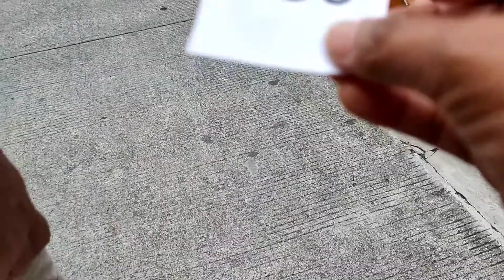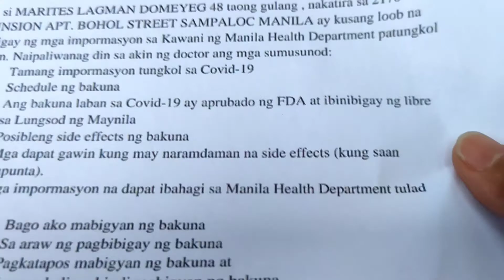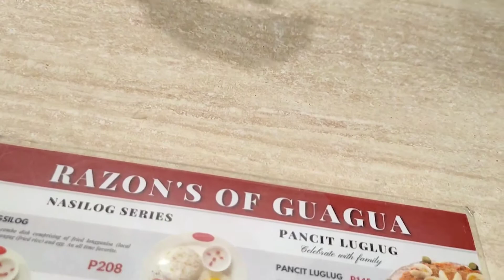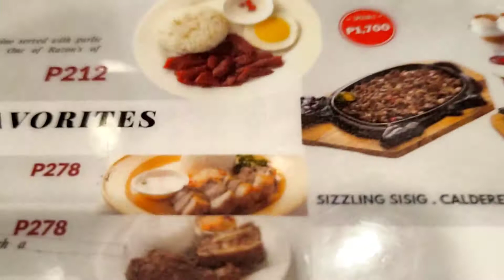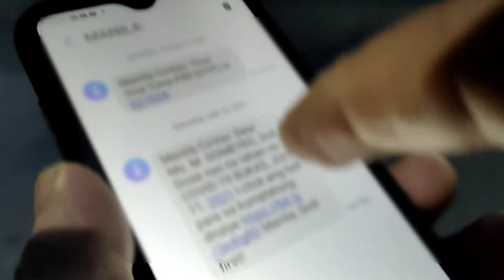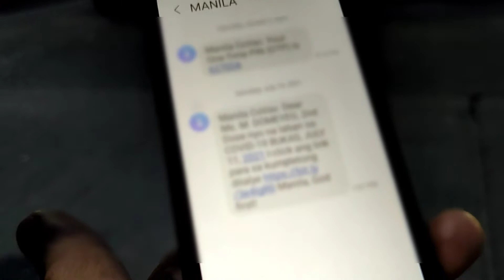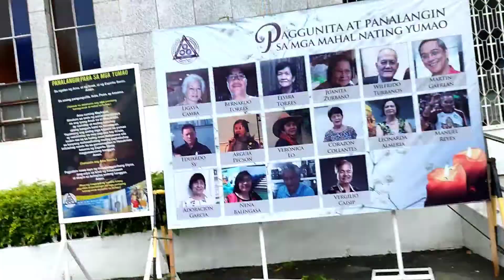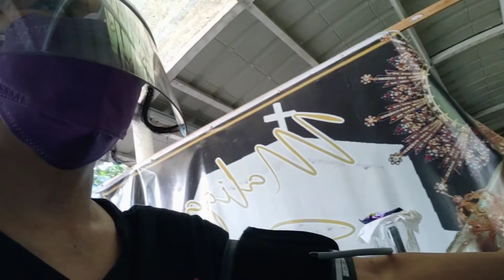Covid-19 Vaccine Journey | Side Effects? | VLOG 65 | TATHESSTV